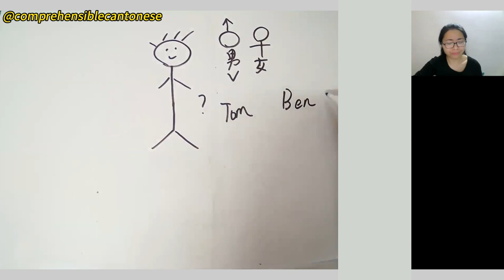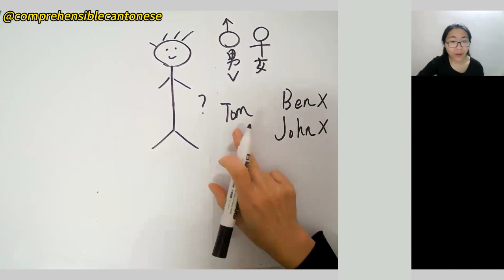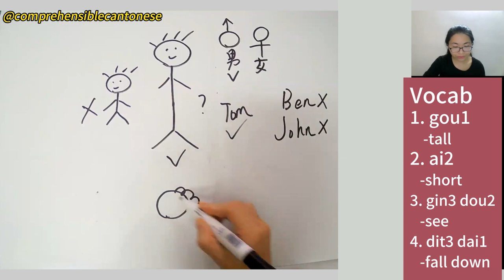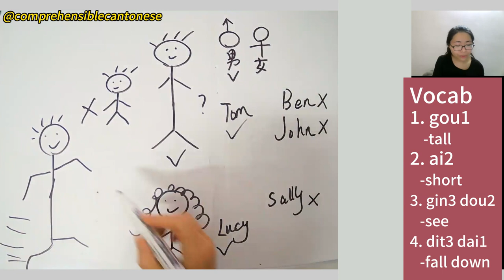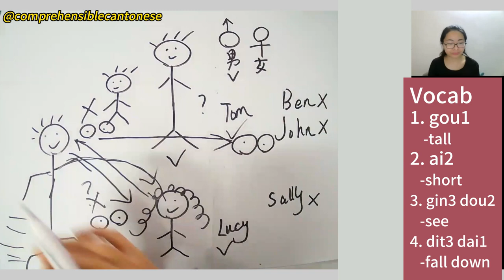[CC] 廣東話 Cantonese Story: A Tall Man and A Short Woman (Part 1) | Slow Cantonese| Basic Beginner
🎉Bonus Videos (Every Tuesday)
🎉Zoom Monthly Group Lesson